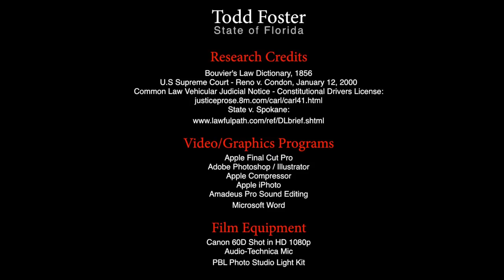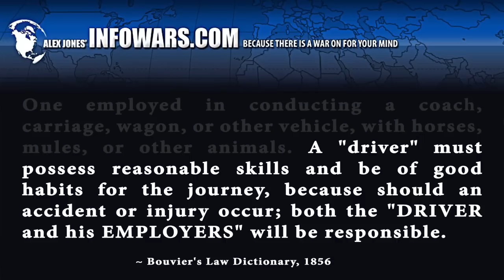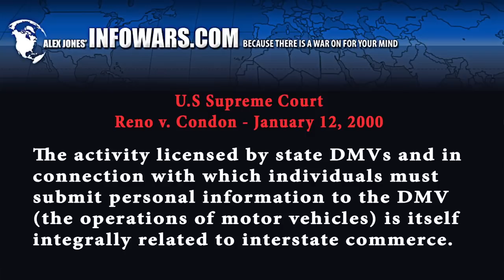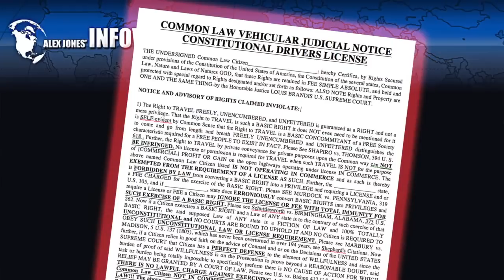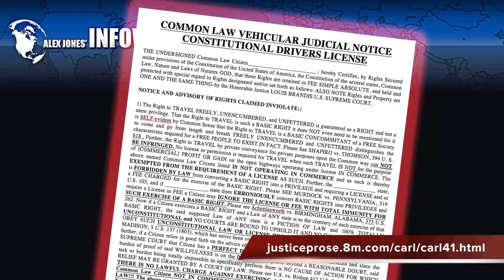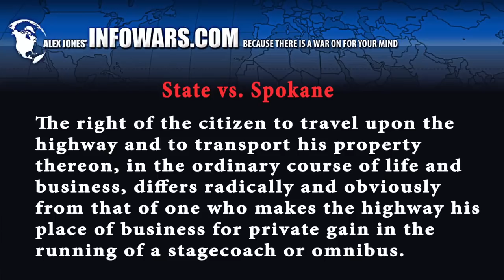The Right to Travel: No Driver License Required In The U.S!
I give the credit to Todd Foster. Patriot of the Republic Mike Fulmer

Is a drivers license required by law to travel in the United States? This special report shows the facts concerning this very interesting question, and how so many things we think are lawful are in fact unconstitutional.